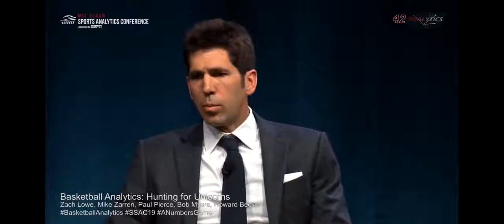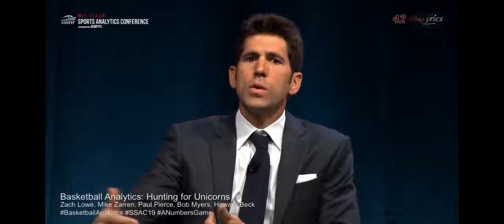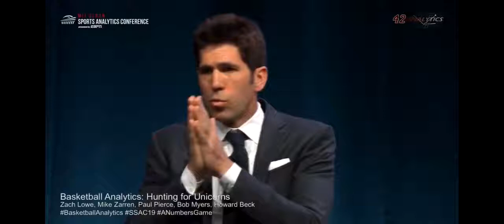Bob Myers explains how the regular season and the playoffs are 2 different sports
EXIT is number one yotutube channel to follow trending basketball videos.